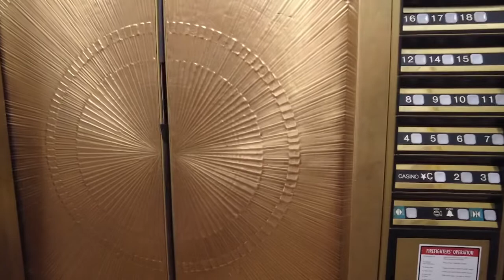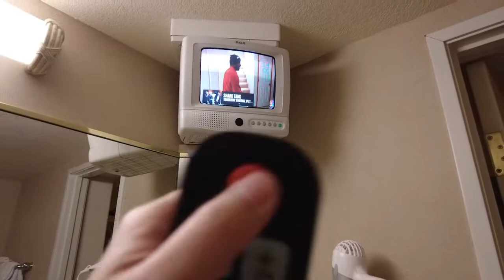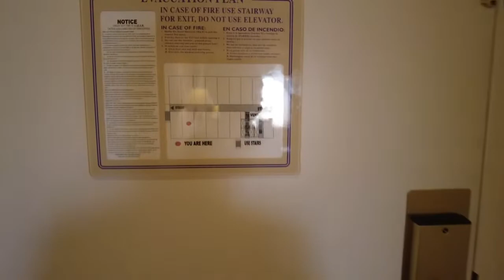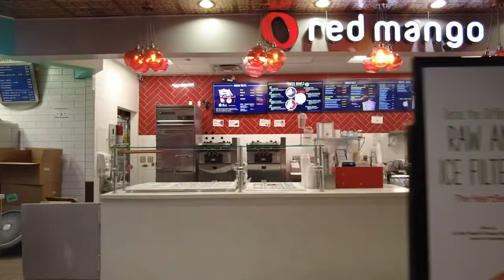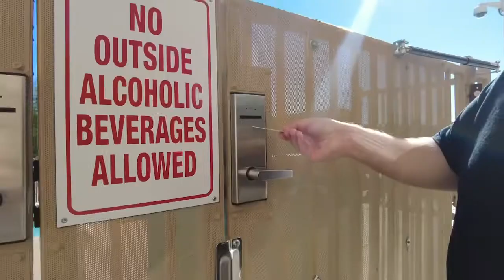Harrah’s Laughlin Hotel - Staycation Central Tower Suite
00:00 Intro
00:27 The Way to Hotel
01:52 Casino Floor
02:07 The Way to Our Room
02:52 Room
09:03 Gift Shop
09:24 Food Court
10:23 Arcade
12:08 Family Pool
13:07 Pool
14:43 Fitness Center
15:47 Cabanas
16:13 Beach 🏖